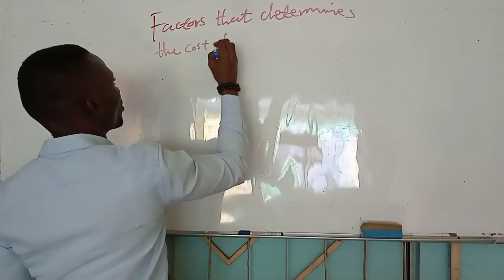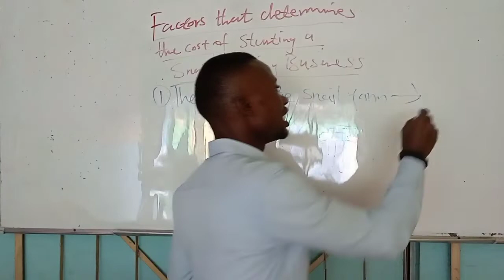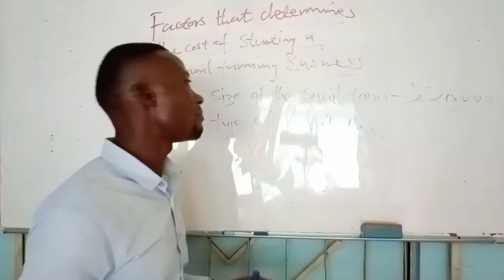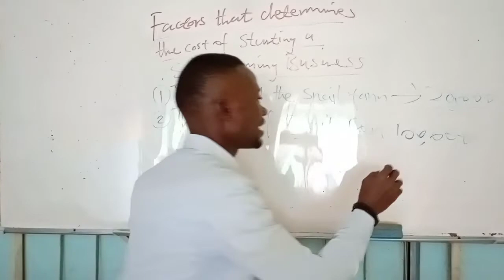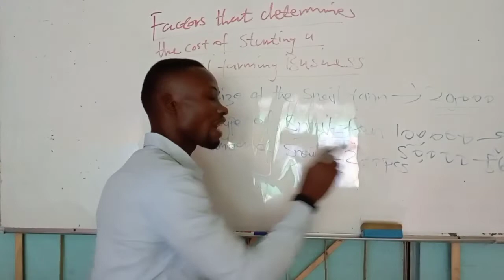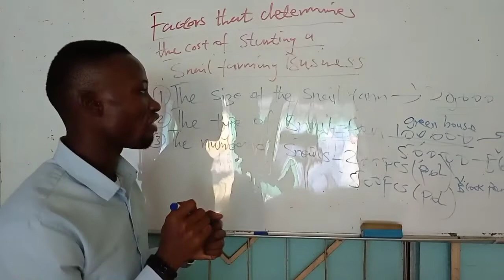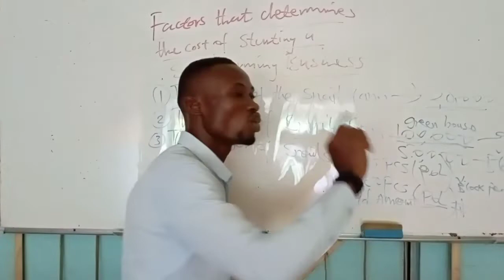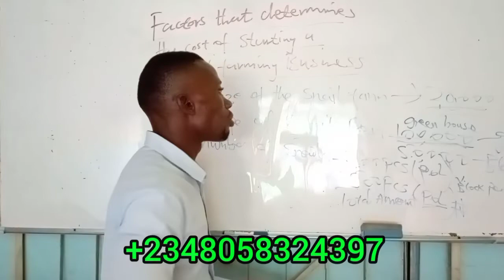HOW MUCH DO I NEED TO START A SNAIL FARM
How much do i need to start a snail farm have been a question that many intending snail farming have been seeking answer to as they tend to know the cost analysis and how much it can actually take them to construct a snail farm.

in this video, i explained in details the various factors that determines how much one can start a snail farming business with practical illustrations.

watch to the end to get a give away template of cost analysis of starting a snail farm.